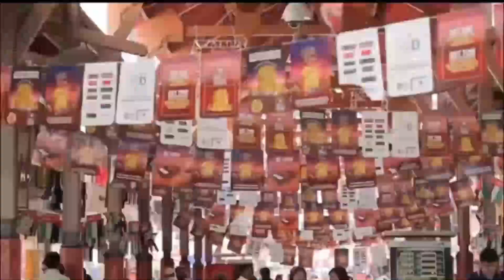Dubai Vacation and Things to do Packages Hotel | Flight-Trips 2021 4k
Enjoy the sun and sand in one of the many luxury resorts, take in the breathtaking views from atop the world’s tallest skyscraper, and visit the waterfront galleries and cafes in Al Fahidi Historical Neighbourhood. Explore Dubai holiday packages.

For world-class shopping, mysterious deserts dunes, extravagant entertainment and dining, culture-rich sites and cool beaches, Dubai holidays should be high on anyone's destination list.

 We have great deals on all inclusive Dubai holidays at Bookinguide.net. Book your flight and hotel and save time & money.
Adventure-seekers, families, couples and foodies gather in this UAE city to experience a huge mixture of places and activities for different tastes.
Dubai_Vacation_and_Things_to_do_Packages_Hotel_Flight_Trips_2021
Dubai Vacation and Things to do Packages | Hotel | Flight | Trips 2021
how to plan a trip to dubai
how to get around dubai without a car
thing to know before you go to dubai
best time to go to dubai
how to get to dubai
how to get around dubai
dubai vacation tips
best time to visit dubai

,travel vlog,
,travel2021,
,traveller,
,igtravel,
,Travel,
,travels,
,travellingthroughtheworld vlog,
,travel vlogger,
,Hurghada 2021,
,travellife,
,travelvlog2021,
,travel drops,
,traveling,
,familytravelvlog,
,travelblogger,
,travel guide,
,budget travel,
,travel 2021,
,travel tips,
,covid travel,
,hotel tip,
,hotel,
,hotel tips,
,activities playa del carmen,
,toy hotel,
,key west tours,
,best puerto vallarta activities,
,study abroad activities,
,rv travel vs hotel travel,
,rv vs hotel travel,
,russia adventure activities,
,budget travel,
,riviera maya activities,
,travel english staying at a hotel,
,english conversation hotel,
,using travel english at hotels,
,travel tips hotel hacks help vacation
,travel tips hotel,
,travel english hotel,
,travel english,
,tours and activities,
,travel routine,
,hotel tips and tricks,
,travel hacks,
,hotel travel sites,
,travel vlog tips,
,indonesia travel,
,australia travel,

saving money in dubai
plan a trip to dubai
dubai budget travel tips
typical prices in dubai
cost of travel in dubai
best things to do in dubai
travellight
travel 2021
dubai food
rich kids of dubai
burj khalifa
Holidays
,tours,
,tourism,
,book activities,
,krabi activities,
,colorado activities,
,puerto vallarta activities,
,khao sok activities,
,krabi tours,
,top activities in jaco,
,activities wholesaler,
,cie tours,
,summer tours,
,activities,
,oahu activities,
,riviera maya activities and tours,
,tours & activities,
,how to be a travel vlogger,
,usa travel,
,how to start a travel vlog,
,how to travel cheap,
,tips to be a travel vlogger,
,russia travel,
,solo travel,
,how to become a travel vlogger,
,how to travel,
,europe travel,
,top 10 travel,
,travel youtube,
,travel channels youtube,
,travel youtuber,
,best travel youtuber,
,youtube travel channel,
,travel tulum,
,travel video,
,tokyo travel,
,travel 101,
,2021 travel,
,2020 travel,
,iran travel,
,travel film,
,travel pati,
,travel hacks,
,cheap travel,
,go travel,
,indian travel vlogger,
,travel documentary,
,jordan travel vlog,
,america travel vlog,
,jamaica travel vlog,
,santorini travel vlog,
,quarantine travel vlog,
,puerto rico travel vlog,
,philippines travel vlog,
,jamaica travel vlog 2021,
,phoanh charmmie travel vlog,
,san juan puerto rico travel vlog,
,travel video 4k,
,reise,
,wdr reise,
,peru reise,
,reise 2019,
,reise 2021,
,deine reise endet nie,
,geist,
,reise album,
,japan reise,
,reise tipps,
,max giesinger die reise,
,max die reise,
,reise kosten,
,wohin reisen,
,weisse liebe,
Vacation
bookinguide.net
,travel vlogs,
,vlog,
,4k video,
,4k,
,4k aquarium,
,travel vlog,
,travel channel,
,travel video,
,hdr video,
,best music,
,4k видео,
,kyoto 4k,
,4k walk,
,japan 4k,
,4k video car,
,4k videos ultra hd,
,ultrahd 4k videos,
,bgm 勉強 集中,
,4K Travel,